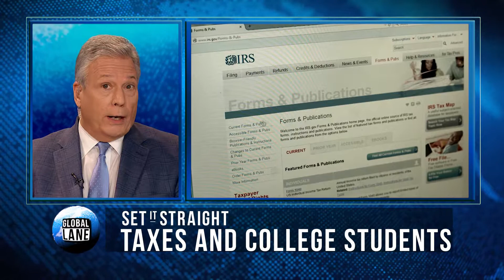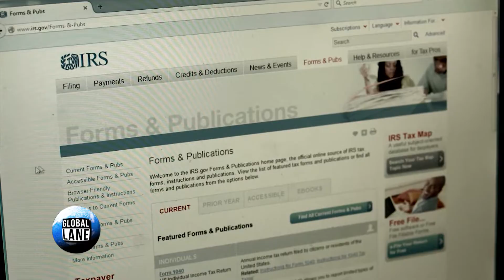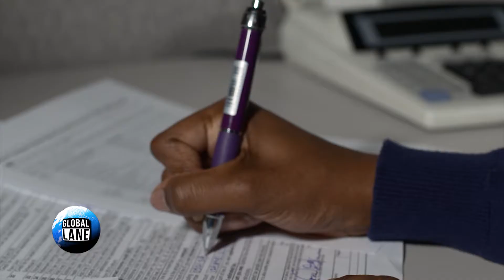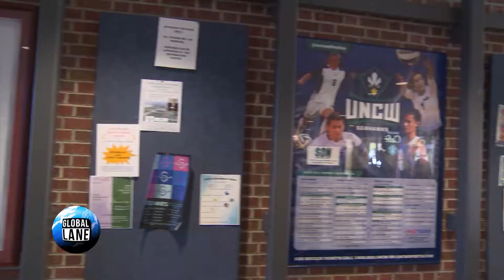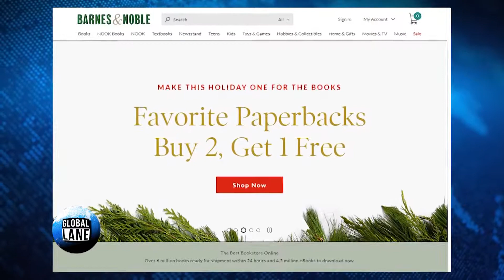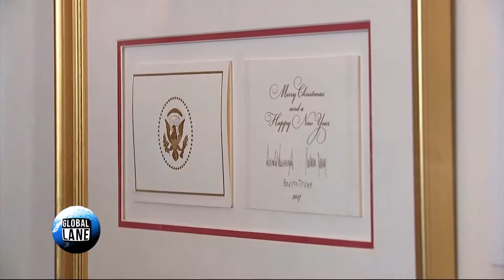THE GLOBAL LANE-Full Show December 1, 2017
This week from The Global Lane:

On The Homefront— North Korea has launched another ballistic missile—the first in more than two months. It was the most powerful to date. CBN News National Security Correspondent Erik Rosales says the missile traveled ten times higher than the International Space Station. Who in the U.S.A. is now in range and how might President Trump respond?

Where in The World— President Trump seemed to get along well with China President Xi during his recent Asia trip. But is Xi a wolf in sheep’s clothing? Vision Beyond Borders Founder Patrick Klein says since January 2017, 20 VBB couriers have been prevented from entering China with bibles. Klein was forced to leave China for the first time in 30-years. Is this the start of a new crackdown against Christians and those intending to serve the Chinese people?

Set it Straight-- A provision in the tax bill approved by the House of Representatives repeals the current tax code exempting graduate students from paying federal income tax on tuition costs waived by their schools. George Washington University Professor Joseph Cordes worked with President Ronald Reagan on tax reform. He says if graduate students are forced to pay taxes on their tuition, “we would see many fewer graduate students in universities and colleges throughout the U.S.”

Man On The Street—Reporter Mengfei Li takes to the streets asking Americans, “What should be done about North Korea and its ballistic missile program?”

Drive It Home—Gary Lane’s commentary on Christmas in America. Should we greet people with “Happy Holidays,” or “Merry Christmas?” You won’t believe some of the retail ads viewed on-line this year.  And how did President Trump and the First Lady respond to the start of their first Christmas season in the White House?